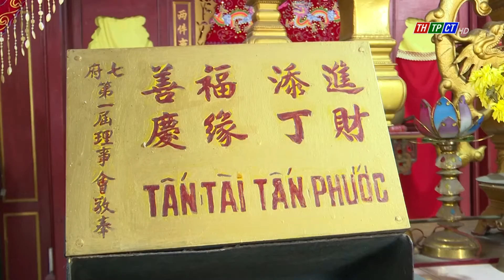Kiểm tra địa điểm tổ chức công nhận bằng xếp hạng di tích kiến trúc nghệ thuật | Cần Thơ TV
Lãnh đạo UBND quận Thốt Nốt cùng với ngành liên quan vừa đến kiểm tra địa điểm tổ chức lễ trao - nhận bằng xếp hạng di tích kiến trúc nghệ thuật cấp thành phố “Di tích kiến trúc nghệ thuật Thất Phủ Võ Miếu”.